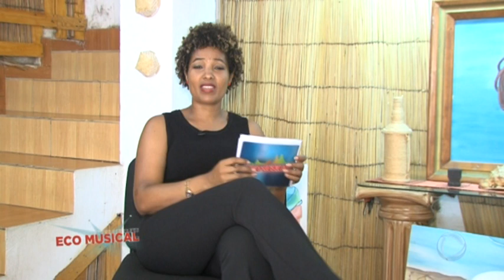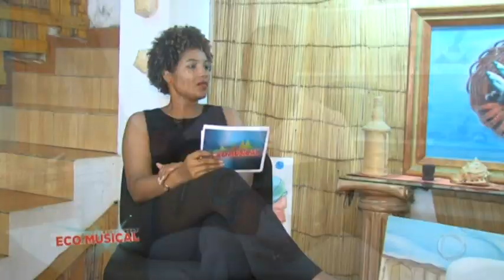PROGRAMA ECO MUSICAL: ENTREVISTA COM YUKKA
👉🏼👉🏼👉🏼 Curtam também 👆🏼👆🏼👆🏼